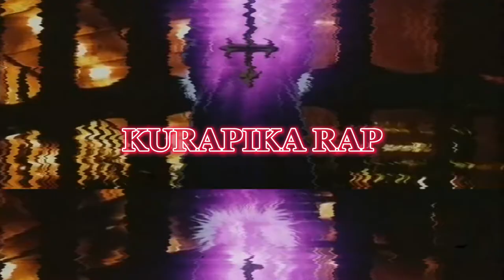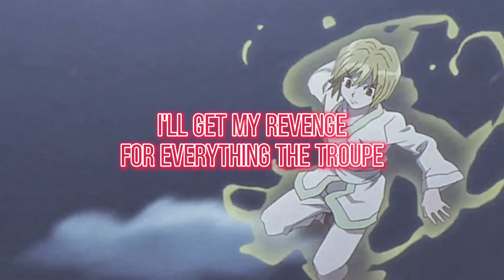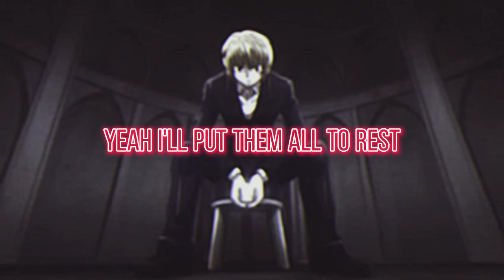Kurapika Rap | "Revenge" | by Potara Lloyd [Hunter x Hunter]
Kurapika (クラピカ, Kurapika) is the last survivor of the Kurta Clan. He is a Blacklist Hunter and current leader of the organization founded by Light Nostrade. He is a member of the Zodiacs with the codename "Rat" (子ね, Ne). His goal is to avenge his clan and recover the remaining Scarlet Eyes.
He takes the role of the main protagonist in the Yorknew City and Succession Contest arcs. He was also the deuteragonist of the Hunter Exam arc.